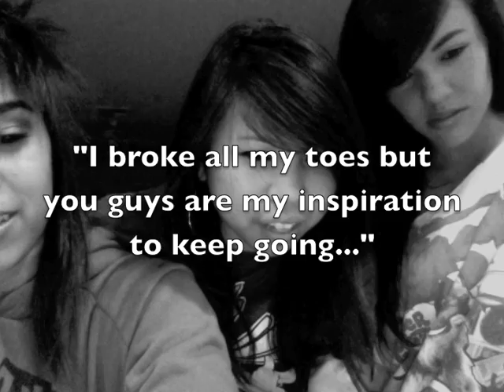Paper Dolls Q&A!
Paper Dolls Q&A =) We miss you guys. Got somethin' cookin up for ya soon. In the meantime we just wanted to say hey and answer a few questions yall asked in our last video.